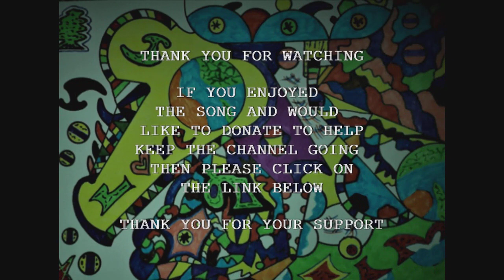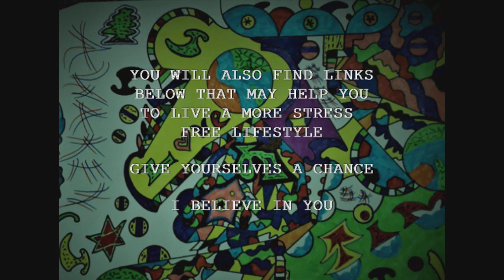THE GYPSY BLOOD SONG YT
I'm joined by my son Louie as we perform Gypsy Blood.. a song that I wrote after his Grandma said she thought that I looked like a Gypsy x

This is a creative channel that is aimed at helping beautiful humankind in your awakening process.

Through the use of poetry, songs and short stories I will try help you to raise your individual vibrational energy, this in turn adds to the collective conscious awareness and WILL help to cleanse this world of low vibrational energies.

All you need to do is trust and believe in yourselves. You are ALL worthwhile and you are ALL worthy of a beautiful love filled life.

Check out the links below to the self help videos and vast array of knowledge and wisdom that can help motivate you on your journey of awakening.
These wonderful human beings are all playing a vital role in the ascension process... you ALL are. It just takes is a willingness to change.

Kaypacha is, in my opinion, a real character. His knowledge of astrology and how the planets have an affect on humankind is spot on.
Many times I have watched the Pele report and resonated with Kaypacha. He puts his understanding across so that all can understand what he means, a true artist when it comes to laymans terms.. love this guy.

Eckhart Tolle expresses how to live in the "now" moment. This wonderful expression of consciousness is well worth a listen.

The Steve Nobel channel is great for meditation and affirmations. I have cleared low vibrational energies and blockages by participating in many a Steve Nobel med !

Daniel Scranton channels the 9th Dimensional Arcturian council.
It takes around 2-3 minutes for him to connect via the light language he uses so bare with it or forward to 2.5 minutes.

Marisa Peer can help you change your life for the better. Please check out her channel as she really is top of the tree when it comes to self help in my opinion.

Teal Swan can help you to help yourself to heal. Please check out her channel and see what resonates.

Another meditation channel that I use. Good for stilling the mind.

Esther Hicks channels Abraham and this information will change your life.

If it resonates then take from it what you will humankind ❤🙏🙂

Books
Codependent No More: How to Stop Controlling Others and Start Caring for Yourself.
Having read Melody Beatties' book codependent no more I realised that I was codependent !
I'd never heard of the term. I soon realised that I was VERY codependent.
This book can help you understand YOU better..

The Power of Now: A Guide to Spiritual Enlightenment: (20th Anniversary Edition)
Eckhart Tolle can help you to focus on the "now" moment. This expression of consciousness is, in my opinion, a very beautiful creation.

Journey of Souls: Case Studies of Life Between Lives
This book by Michael Newton PHD really can open your mind to the possibilities of what happens inbetween the lives that we live.
I truly enjoyed reading this book.

If any one of you are struggling with life and are having thoughts of harming yourselves or others then please follow the link and contact The samaritans.. they helped me once... and remember.. YOU ARE WORTHWHILE AND VITALLY IMPORTANT IN THE ROLE YOU PLAY IN THIS GREAT TAPESTRY OF LIFE UPON PLANET EARTH XXX

I hope you all enjoy the content of the channel.
Love ya humankind x